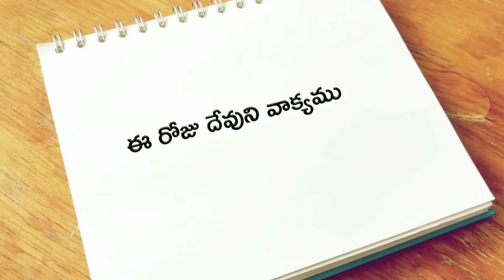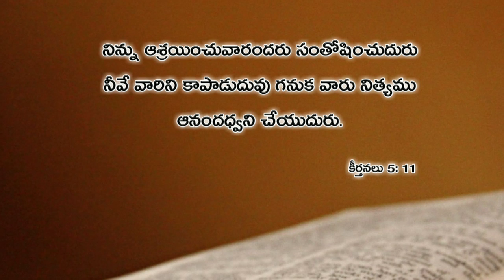ఈ రోజు దేవుని వాక్యము 11.02.2019 | Today god's word